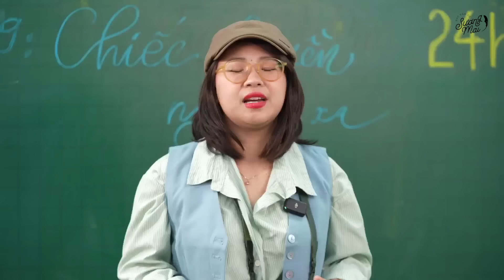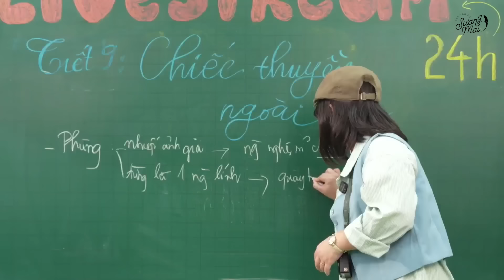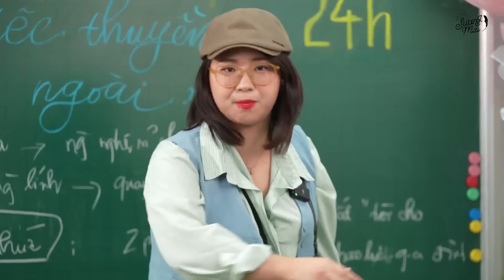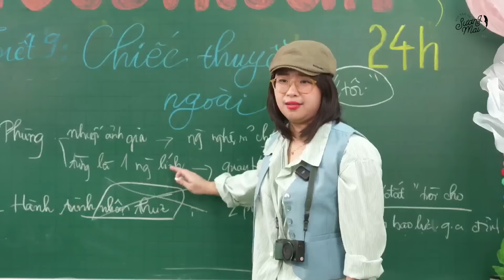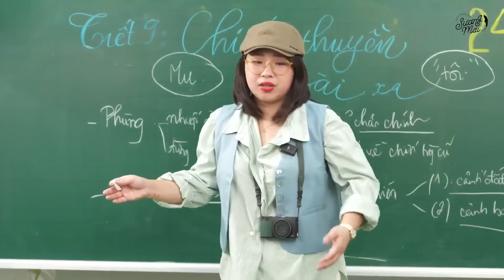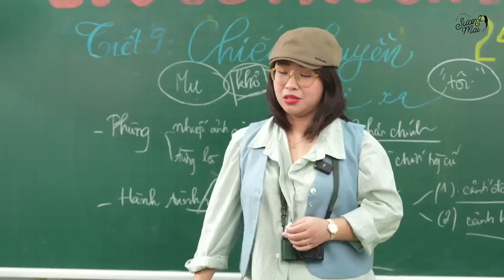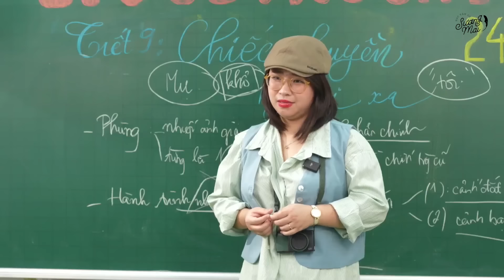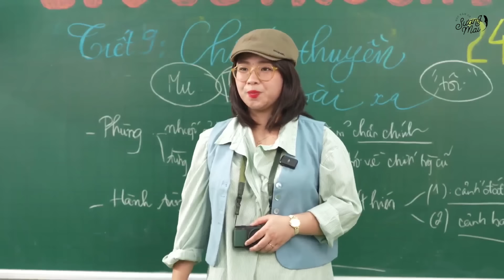TRỌNG TÂM 45 PHÚT "CHIẾC THUYỀN NGOÀI XA" ÔN THI THPTQG 2024 | LIVESTREAM 24H HVCSM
TRỌNG TÂM "CHIẾC THUYỀN NGOÀI XA" ÔN THI THPTQG 2024 | LIVESTREAM 24H HVCSM

Xem đầy đủ 3 phần của MEGA LIVESTREAM 24H ÔN THI THPTQG 2024 của Học Văn Cô Sương Mai tại đây:
☟ Các khóa học hiện có cũng như các mạng xã hội khác của Sương Mai: